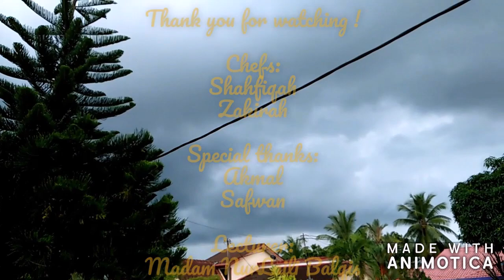RECIPE 🍡 | HOW TO MAKE TANGYUAN (eng/bm)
Hello peeps ! This is the last project of our Mandarin subject from DEC 3A, hope you enjoyed. Ciao ! 💛

🍴R e z e p i 🍴

° Air (Water)
° Daun Pandan (Pandan Leaves)
° Gula (Sugar)
° Halia (Ginger)
° Tepung ubi (Glutinuos Flour)
° Pewarna (Food Colouring)